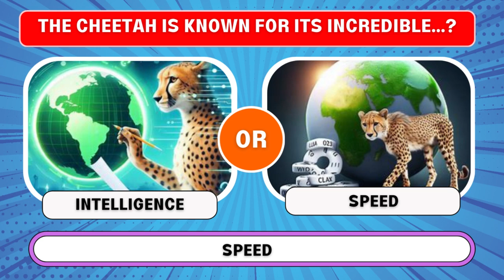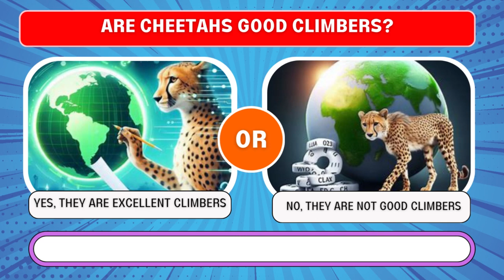cheetah Quiz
Animals Quiz | Cheetah Quiz
Ever wondered how fast a cheetah can run? Curious about their favorite prey? Not only is this quiz entertaining, but it's also a fantastic learning opportunity. Discover the importance of cheetahs in the ecosystem and the challenges they face in the wild. Test your knowledge about this magnificent creature known for their lightning speed and stunning hunting prowess. 🏃‍♂️🐆